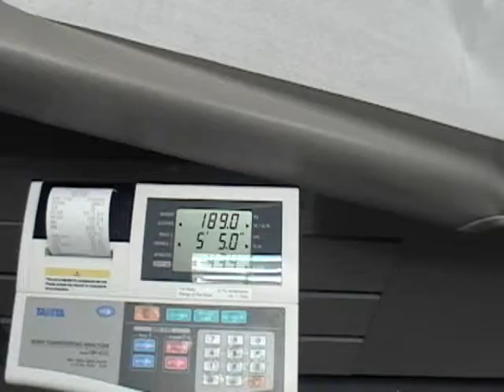Alecia eats fast food at work.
Alecia eats fast food at work.  She needs to change her lifestyle if she wants to be a role model for her 10 year old daughter.